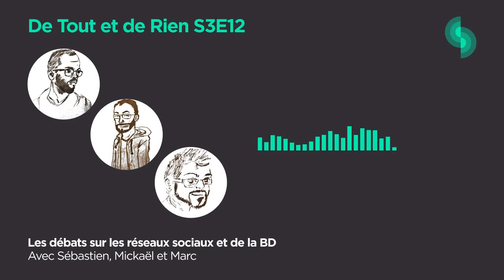De Tout et de Rien S3E12 (Les débats sur les réseaux sociaux et de la BD)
0:00 Intro
1:10 Est-il possible de débattre sur les réseaux sociaux ?
27:08 Cinq conseils de Bandes Dessinées
52:20 Pourquooooiiiiiiii ?
1:04:40 Outro